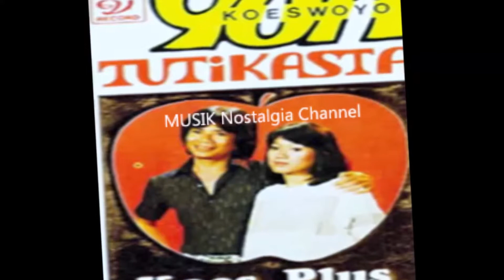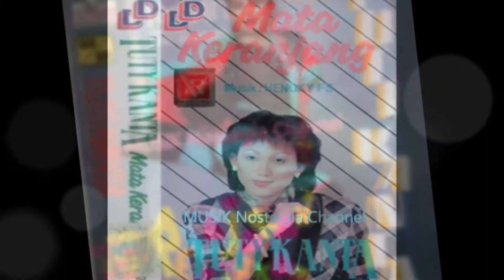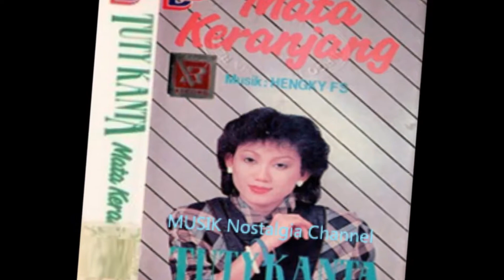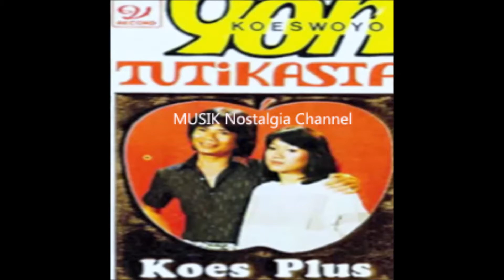TUTY KANTA -- MADAH CINTA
Terima Kasih